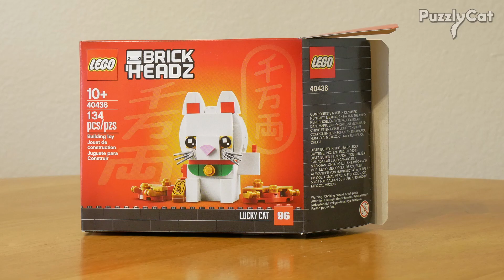LEGO Brickheadz Lucky Cat Build - 40436 - Stop Motion/Time Lapse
Building the LEGO Brickheadz lucky cat / maneki neko!
May this lucky cat bring you good luck in the new year! :3